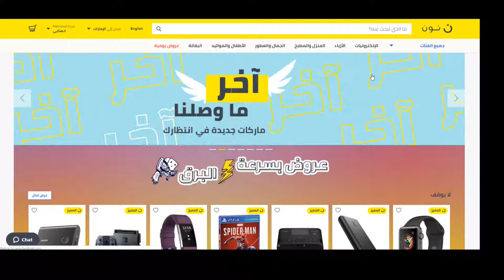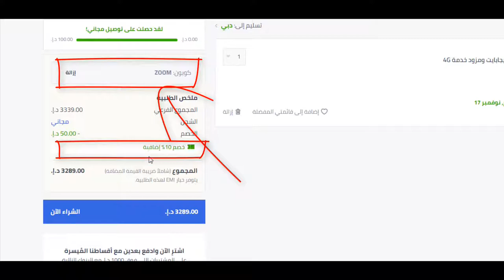كيف تحصل على كوبون خصم نون دوت كوم السعودية 15% لـ 2024؟ - كود الخصم Bmw3 هدية يُستخدم عند الدفع